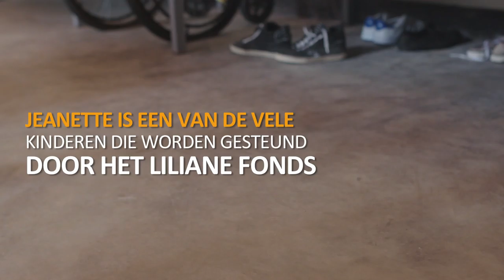Jeanette uit Rwanda droomt van Rio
Jeanette (13) woont in Rwanda. Door een ziekte moesten haar benen worden geamputeerd. Ze droomt ervan ooit naar de Paralympische Spelen te gaan.